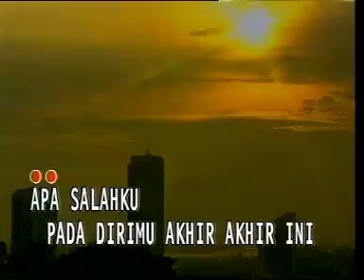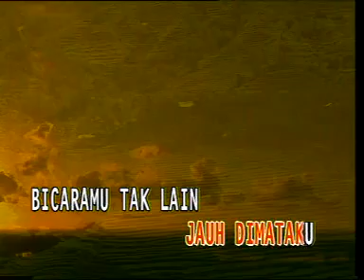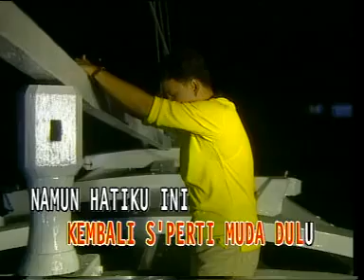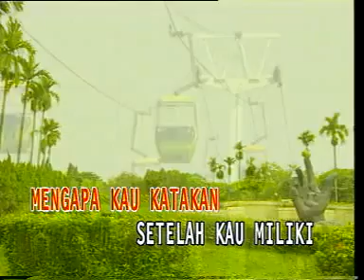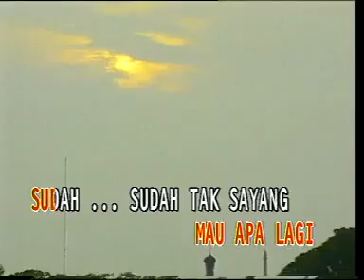Mau Apa Lagi - Ratih Purwasih _ By Wybrand.mp4